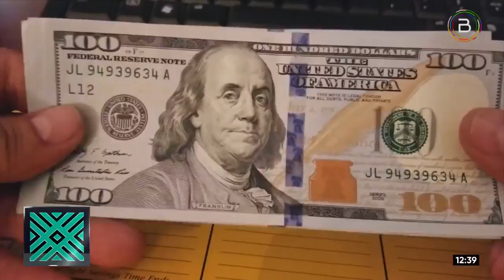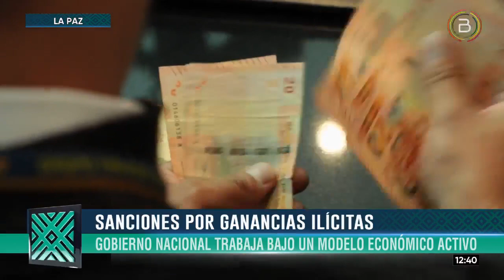ASFI intensifica controles por ganancias ilícitas de agio y especulación del dólar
El viceministro de Defensa de los Derechos al Usuario y Consumidor, Jorge Silva, ratificó que la ASFI sancionará a todas aquellas personas sorprendidas por ganancias ilícitas de agio y especulación del dólar.